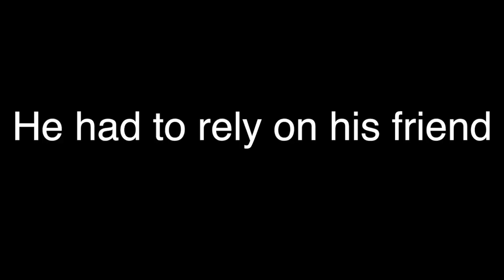Kevin Vandever trailer Cheater